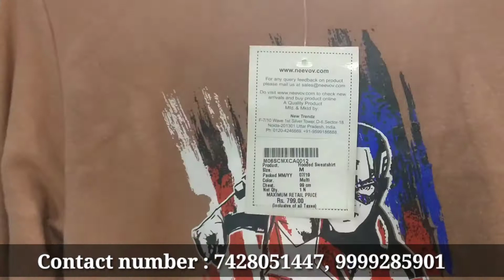Cheapest export Surplus branded garments / 100 % Original / Rs 75 Western wear haul , Tops , dress .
कैसे हो भाईयो में आपका Vishu dilli wala
ऐसे ही आपका प्यार चाहिए

: Today i visit a western wear Wearhouse
and there are so many super collection available in cheapest price like , tops Leggings , winter dresses ,one peace all are available imported  western wear in big Wearhouse  please visit the biggest western Wearhouse only contact for wholesale

ADDRESS  :  YM Collection: Nearest metro station laxmi nagar take exit from gate number 5

YM Collection: D - 66 gali no 4 Laxmi nagar main vikas marg near bobby tikki wala pillar no 31 k samne wali gali

100 % original clothes market in delhi
cheapest retail price clothes
100 % branded clothes in delhi
cheapest price branded clothes in delhi
cheapest clothes in delhi
Vishu dilli wala clothes
Western tops Manufacturer in delhi
Western wear Manufacturer in mumbai
Western dresses in delhi
cheapest export Surplus branded clothes
cheap export Surplus western wear Wearhouse
surplus branded western wear in delhi
cheapest surplus western wear in mumbai
wholesale western wear Wearhouse
export Surplus western wear in delhi
export Surplus western wear in mumbai
export surplus
Export surplus t-shirts Branded jeans
 surplus t shirts wholesale Expirtsurplus Hiddenexportsurplus Surplus clothes
Export surplus wholesale market in delhi
 expirtsurplus other
Benetton
Warehouse
Wholesale
 Men
 Quality Top Brand Shirts Tshirts
shoes Original
surplus shoes
Export shoes
 Bugatti shoes
 Export shoes in delhi Surplus
shoes in india Surplus shoes Pure leather surplus shoes
Export factory surplus shoes
Surplus shoes in cheap Export surplus shoes in delhi

_______________WARNING _____________
THIS VIDEO IS ONLY FOR THE PURPOSE OF EDUCATION. WE ARE JUST PROVIDING MARKET INFORMATION. VISHUDILLIWALA IS NOT PROMOTING OR DEFAMING ANY BRAND IN ANY WAY. WE ARE NOT RESPONSIBLE FOR ANY PROFIT OR LOSS ON ANY WAY. PLEASE CHECK BEFORE BUYING GOODS AND MAKE SURE FOR YOUR DECISION.

धन्यवाद आपका सभी का